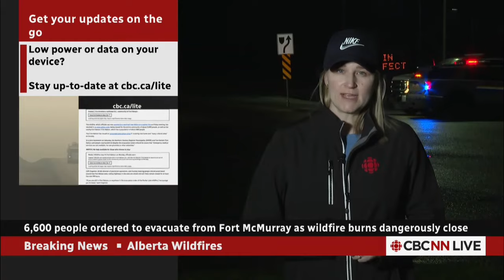Alberta, CA: Fort McMurray Gets Hit, Again, W/ 'Wildfire;' 2016 Fire Destroyed 2,400 Homes